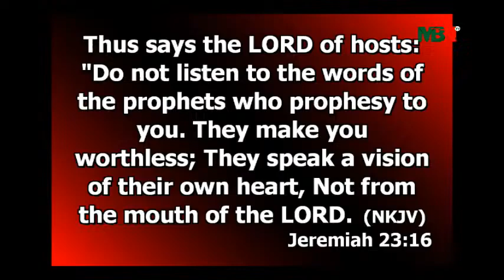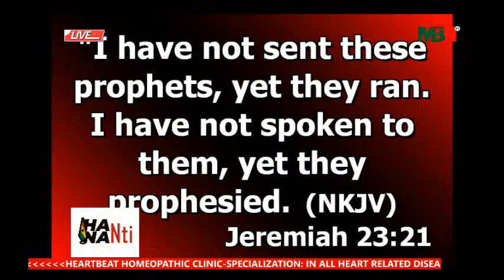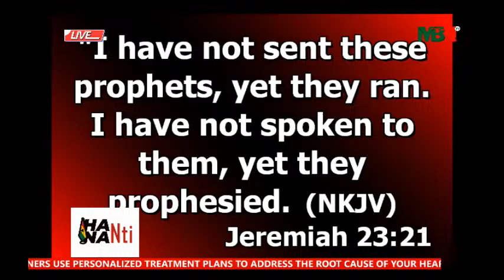GHANA NTI EPISODE 7.GOD has not sent any PROPHETS to tell outcome of 2024 ELECTIONS.PROPHET MFUM